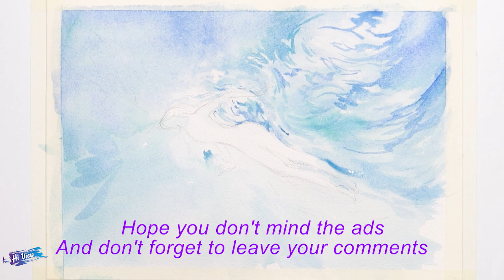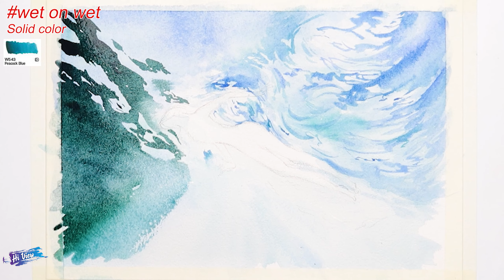Watercolor Painting Techniques | How to Draw a Boy Swimming | a Cartoon Swimmer | Hi View - #212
How To Draw How To Draw A Boy Swimming For Kids | Learn how to draw a swimmer, a cute cartoon swimmer snorkeling step by step and easy cartoon for children.
𝐇𝐈 𝐕𝐈𝐄𝐖
☞ Our channel are built and developed by the 𝐇𝐢 𝐕𝐢𝐞𝐰. All our videos are product of creativities. Please no copy and re-up videos by anyway.